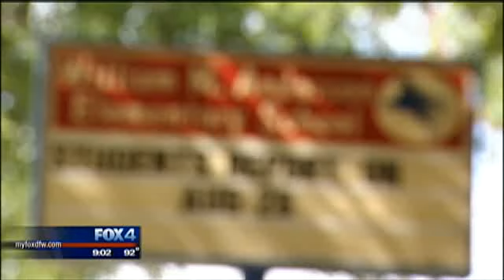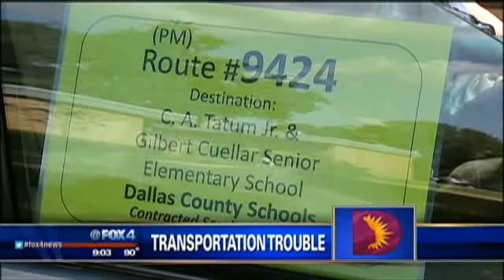Dallas ISD Transport Trouble